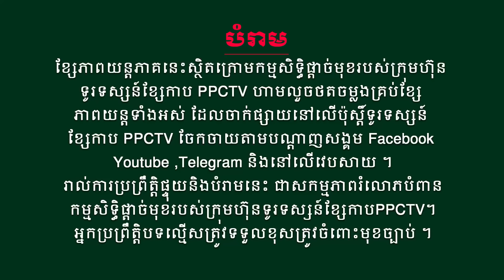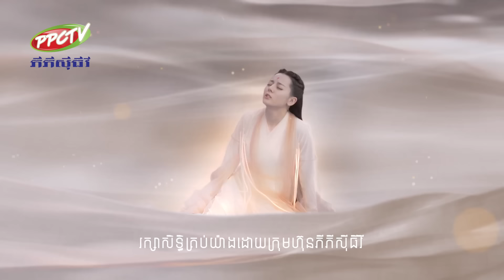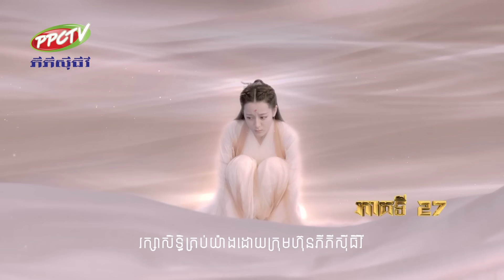រឿង៖ និស្ស័យស្នេហ៍ ទេវតាបីជាតិ វគ្គ២ ភាគទី 53